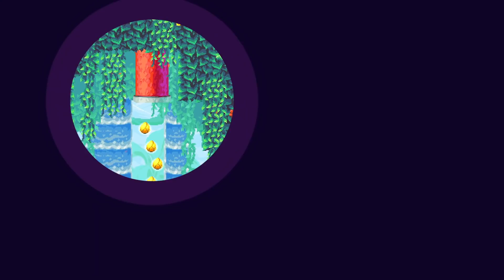Wunderling DX Nintendo Switch Gameplay - Zebra's Arcade!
Welcome to Zebra's Arcade! Today we are checking out Wunderling DX for Nintendo Switch!

More information about WunderlingDX played by ZebraGamer
Race against the clock, beat tricky puzzles, collect shiny items, and please your evil overlord!
Carrot Man is the beloved hero of the Vegetable Kingdom, and you need to destroy him. There's only one problem: You're the weakest enemy in the game! Despite your powerless nature, you have to stop Carrot Man from saving the kidnapped Princess Pea. Prove to your evil boss – and yourself – that even a small fry can make a BIG difference!
Survive tough-as-nails platforming
The hunt runs through treacherous mazes with tricky platforming. Like any good game goon, you won't stop running even when certain death waits ahead. And trust us, it will! With too many tricks and traps to count, you'll quickly forget how many times you've attempted a level. With new moves to master, like dashing and flying, the challenge ramps up with you!
Take on extra challenges to uncover hidden secrets!
Seek out a roster of shiny collectibles by completing even more brutal puzzle sequences! With enough practice, you can unlock secret levels, customize your outfit, plug into catchy tunes, and bring to light a secret ending with even more courses to play. If your inner completionist craves a 2D collectathon with tangible rewards, this is the one!
Laugh, cry, and scratch your head in this retro game celebration!
Wunderling DX tells a touching tale of breaking free from the pack with a desire to change the world, even with the odds stacked against you. What starts as a retro game love song soon becomes an unexpected thrill-ride with twists, turns, and alternate endings. All wrapped up in a humorous script from the wild mind of Alex Faciane, accompanied by Ratvader's decade-bending soundtrack!
"Wait, what's new in Wunderling DX?"
Thanks for asking! Wunderling DX is the definitive version of the critically acclaimed Wunderling (2020), featuring tons of new levels, items, story segments, and the previously released content update "Kohlrabi's Ruin" with even more gameplay. The update is free for everyone who's already purchased the game.
Happy gaming from all of us at Bitwave Games (formerly Retroid)!